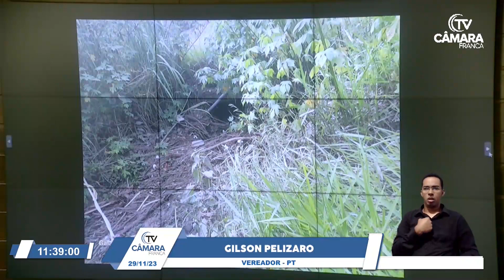Pelizaro defende reestruturação da gerência regional do Ministério do Trabalho